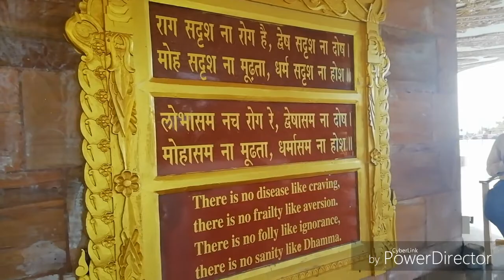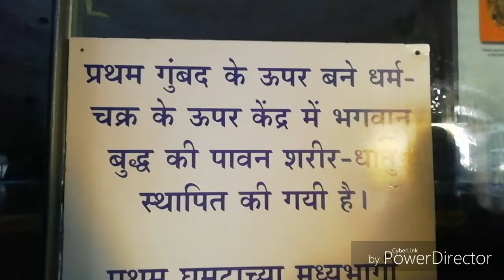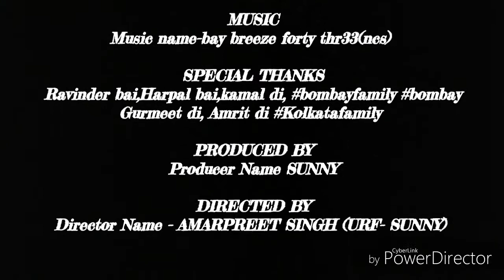Global Vispassana Pagoda temple!!!!visit this temple at least one time in life!!!!!!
Pagoda temple is Buddhist temple
Music credit
Song title - Bay breeze forty thr33 by (NCS)